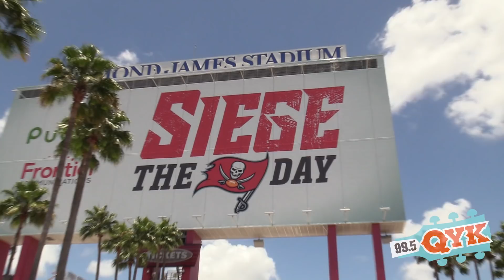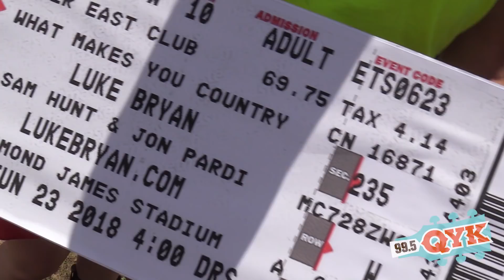99.5 QYK at "The What Makes You Country Tour!"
Interviews with the stars and upgrading the fans! We even spent some time tailgating and had a big surprise for a bunch of fans!